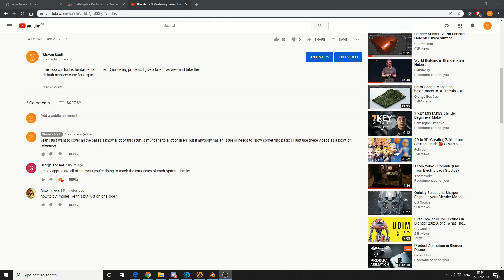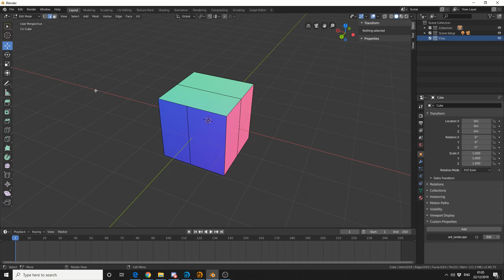Blender 2.8: Youtube Question ... how do I cut just one side?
Just quickly answering a users questions...
Warning it's 1am, I've drank a few beers "yee Christmas" this might not be the best method